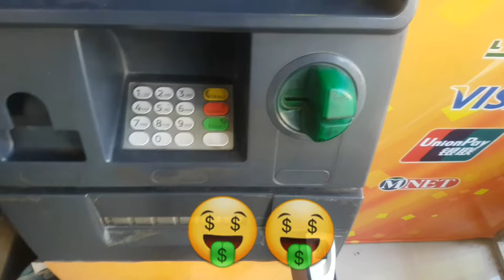Ham gaye Attock shopping k liye 🤩🛍|Vlogs by Umar